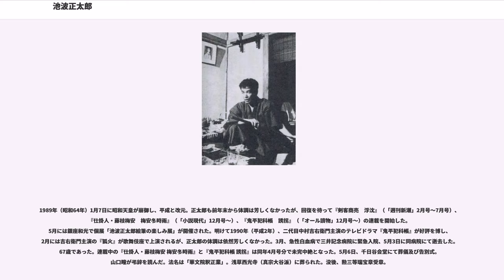池波正太郎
池波 正太郎（いけなみ しょうたろう、1923年（大正12年）1月25日 - 1990年（平成2年）5月3日）は、戦後を代表する時代小説・歴史小説作家。『鬼平犯科帳』『剣客商売』『仕掛人・藤枝梅安』『真田太平記』など、戦国・江戸時代を舞台にした時代小説を次々に発表する傍ら、美食家・映画評論家としても著名であった。

1923年（大正12年）1月25日、東京市浅草区聖天町（現在の東京都台東区浅草7丁目）に生れる。父・富治郎は日本橋の錦糸問屋に勤める通い番頭、母・鈴は浅草の錺職・今井教三の長女で、正太郎は長男であった。この年、関東大震災が起こり、両親とともに埼玉県浦和に引越し、6歳（1929年）まで同地で過ごす。やがて、両親は東京に転居。正太郎は根岸小学校に入学する。商売の思わしくなかった富治郎は近親の出資によって下谷上根岸で撞球場を開業するも、両親不和のためこの年に離婚した。

正太郎は母に引き取られて浅草永住町の祖父の家に移り、学校は下谷の西町小学校に転入した。祖父・今井教三は御家人の家に養子入りした職人気質・江戸っ子気質の人物で、忙しい母親に代わって正太郎をかわいがった。この時期、母は働きながら今井家の家計を支え、一時正太郎を預けたまま再婚をしたが、不縁となり、実家に戻った。この二度目の結婚によって、正太郎には異父弟が一人できた。小学校時代の正太郎は図画を好んで将来は鏑木清方の弟子となることを夢見る一方、チャンバラものの映画と少年向け小説を大いに好み、小遣い銭で買い食いを楽しんでいた。

1935年（昭和10年）、西町小学校を卒業した。担任の教師は進学を勧めたが、家庭の事情により奉公に出た。親戚の伝手によって最初株式現物取引店・田崎商店に出るが、半年あまりでペンキ屋に奉公を変わり、さらにそこも退いて株式仲買店・松島商店に入った。以後、1942年（昭和17年）に国民勤労訓練所に入所するまで、同店で過ごした。チップや小遣い銭を元手に内緒の相場に手を出し月給を上回る収入を得ていた。兜町時代の正太郎はこれを「軍資金」として読書、映画、観劇にはげみ、登山や旅行を楽しみ、剣術道場にも足を運ぶ一方、諸方を食べ歩き、吉原で遊蕩にふけるなどした。特にこの時期、読書・映画への興味が深まったことはもとより、歌舞伎・新国劇・新劇などの舞台を盛んに見物し、歌舞伎への理解を深めるために長唄を習うまでした。

1941年（昭和16年）、太平洋戦争が開戦したが、その翌年には松島商店を退職し、国民勤労訓練所に入所。同年のうちに芝浦・萱場製作所に配属され、ここで旋盤機械工としての技術を学んだ。所長の意向ではじめ経理を担当する予定であったものが、池波本人のたっての望みで現場担当となり、上司の丁寧な指導もあって数箇月のうちにこの技術に習熟した。この頃には「婦人画報」の朗読文学欄にスケッチを投稿するなどした。そのうち「休日」で選外佳作（1943年5月号）、「兄の帰還」で入選（同7月号）、「駆足」で佳作入選（同11月号）、「雪」で選外佳作（同12月号）。「兄の帰還」で賞金50円を稼ぎ、これが正太郎にとってはじめての原稿収入となった。

1943年（昭和18年）の冬には岐阜太田の工場に転勤となり、当地で旋盤工の教育係を兼ねた。翌年元日には名古屋の製鋼所に徴用されていた父と久しぶりに再会。休日には中部地方の山をめぐり、東京に足を伸ばして歌舞伎を見物したが、前年、成年に達した正太郎のもとにもついに召集令状がもたらされ、工場を退職。4月、横須賀海兵団に入団。間もなく武山海兵団内自動車講習所に入所。しかし、教官の暴力的な教えかたや物資横流しに反感を持ち、ことあるごとに反抗的な態度を取り、繰返し制裁を受け、同所を修了しないまま退所。磯子の八〇一空に転属となり、通信任務（電話交換手）を担当。翌1945年（昭和20年）3月10日には東京大空襲のため永住町の家が焼けた。その後、水兵長に進級し、米子の美保航空基地に転属。同地で電話交換室の室長となった。戦況が悪化し、全国的に空襲の危機にさらされるなか、米子では比較的平穏な日々がつづき、この時期、正太郎は余暇に俳句や短歌を作ることに熱中した。8月15日、敗戦。二等兵曹に進級。残務処理を終えて8月24日に東京に戻る。

帰京直後の1945年10月に帝国劇場で六代目尾上菊五郎の『銀座復興』を見物した。1946年（昭和21年）、東京都職員となり下谷区役所に勤務したが、仕事は学生アルバイトとともに各所にDDTを撒布してまわることだった。すでに空襲によって家を失っていたうえに、借家の家...